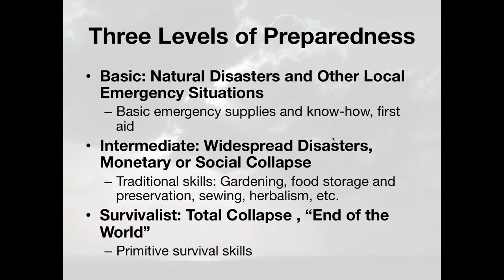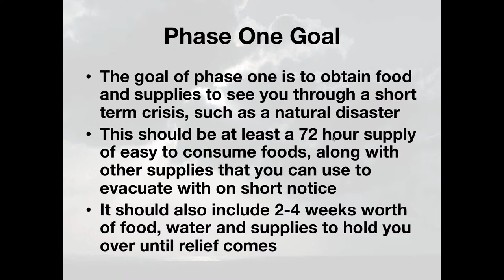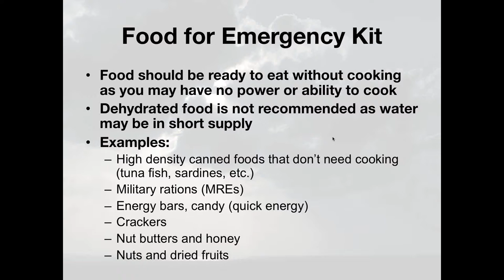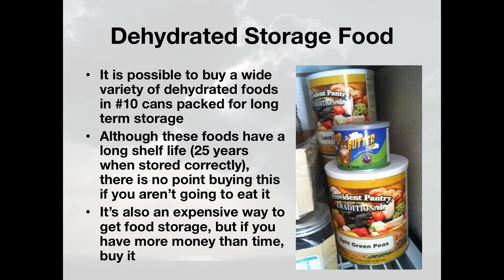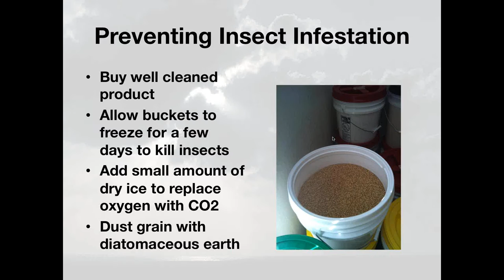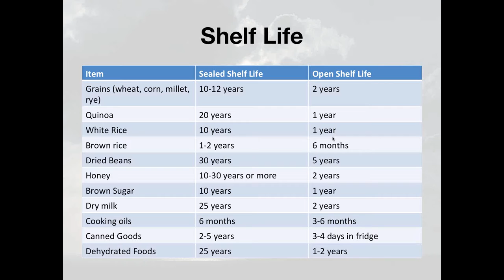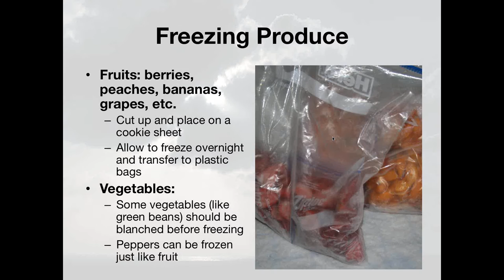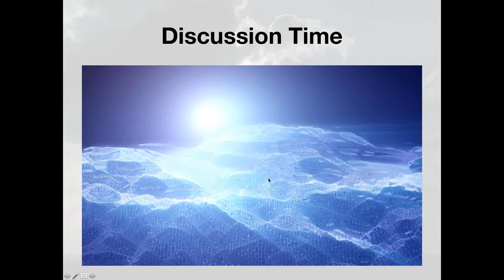Preparedness: Food Storage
This video is part of a webinar series I did called Prophecy and Preparedness. This section is about food storage, what to store and how to store it.

You can find more information about spiritual matters and preparedness